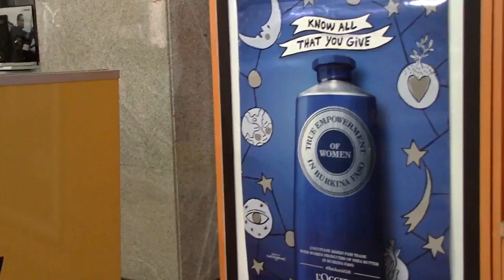Maurice Info - Une actualité par heure - [Vidéo News] Immortelle